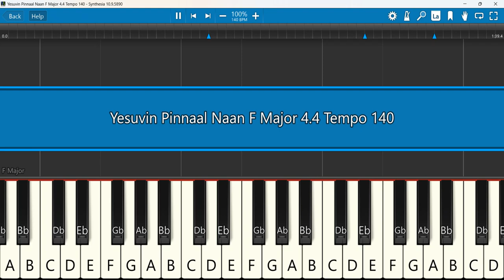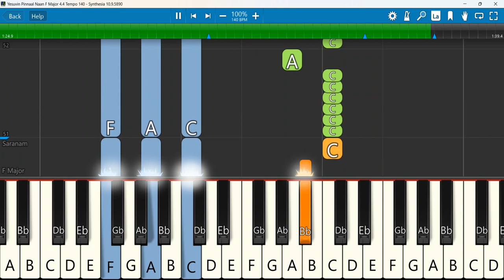Yesuvin Pinnaal Naan Keyboard Notes F Major 4/4 Tempo 140 | இயேசுவின் பின்னால் | Berchmans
Father Berchmans - Yesuvin Pinnaal Naan ( Fr.S.J.Berchmans )
Keyboard Notes